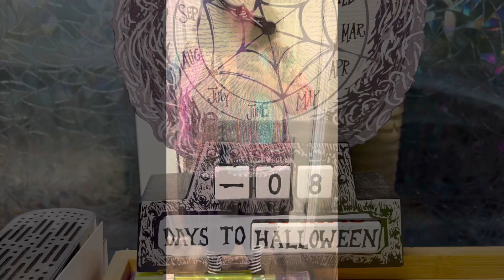Vlogtober Day 23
This is a Vlogtober from Southern Oregon.
TheKnottyKnittress.com

You can find me as
AndiTheKnittress on Ravelry

Treehouseknits.com

Twists & Turns MKAL